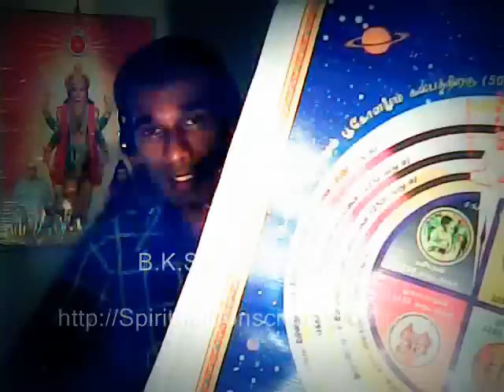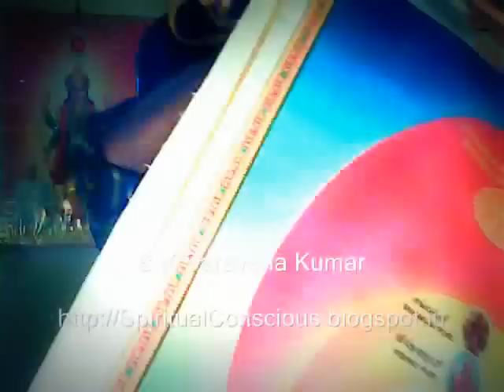தூய்மையால் உலகத்தை பாதுகாக்க முடியுமா? - Rajayogi B.K.Saravana Kumar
காமம் இல்லையென்றால் உலகம் அழிந்து விடுமா?
காமம் இல்லையென்றால் குழந்தை பிறப்பது நின்று அதனால் இந்த மனித இனமே இந்த தலைமுறையோடு முற்றிலும் அழிந்து போய்விடுமே என்று அனைவரும் கேள்வி எழுப்புவது நியாயமாக தோன்றினாலும், இந்தியாவில் ஒரு காலத்தில் காமம் இல்லாமல் குழந்தை பிறந்தது. அந்த காலத்திற்கு தான் சத்யுகம் அல்லது பொன்னுலக பாரதம் என்று வேதங்களில் சொல்லப்பட்டிருக்கிறது. ஆனால் காமத்தின் உச்சத்தில் ஆண்களும் பெண்களும் சிக்கித்தவிக்கும் இந்த கலியுகத்தில் இது சாத்தியமா என்ற கேள்விக்கு மிக ஆழமான ஆன்மீக பதிலை இறைவனின் நேரடி ஞானத்தில் இருந்து வெளிப்படுத்தும் இந்த அற்புதமான ஆன்மீக வீடியோவை உங்கள் அன்பான ஆன்மீக சகோதர சகோதரிகளுடன் அவசியம் பகிர்ந்து கொண்டு அவர்களையும் ஆன்மீக விழிப்புணர்வு பெற உதவுங்கள்.